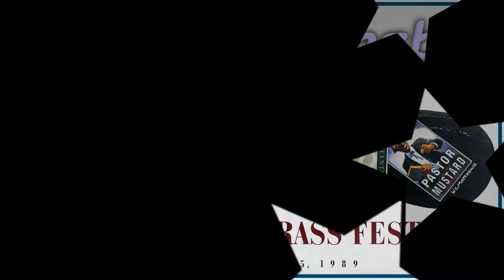Bruce Hornsby, Sam Bush, Bela Fleck, Mark O'Connor, Jerry Douglas Telluride 1989 (Audio soundboard)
Bruce Hornsby in classic Telluride fashion, with a deep bench - also with John Cowan, Joe Puerta

00:00:00 On The Western Skyline
00:04:44 Not Fade Away
00:08:30 The Red Plains -)
00:15:40 I Know You Rider
00:21:15 Every Little Kiss (w Mark O'Connor, Jerry Douglas)
00:28:50 The Road Not Taken (w Bela Fleck)
00:36:38 Workin In a Coal Mine (w Bela)
00:39:29 Jacob's Ladder (w Bela, Mark, Jerry) (by Huey Lewis - John and Bruce Hornsby version)
00:46:32 Mandolin Rain (w Bela, Mark)
00:54:11 Au Privave (w Bela, Mark) (by Charlie Parker)
01:00:35 Lakes Of Ponchartrain (w Bela, Mark, Paul Brady)(by Paul Brady)
01:08:06 Stranger In a Strange Land (w Sam, Bela, John Cowan, Pat Flynn)
01:12:13 Wild Horses (w Sam, Bela, John Cowan, Pat Flynn)
01:18:09 I've Just Seen A Face (w Sam, Bela, John Cowan, Pat Flynn)
01:20:39 The Way It Is (w Bela, Sam)
01:28:43 Valley Road (w Sam, Bela, John Cowan, Pat Flynn, Jerry Douglas, Mark O'Connor)
01:34:18 Mighty Quinn The Eskimo (w Sam, Bela, John Cowan, Pat Flynn)
01:37:41 Idol With The Golden Head -) Mighty Quinn (w New Grass Revival)

at the Telluride Bluegrass Festival
Town Park, Telluride, CO

Source: Soundboard - KOTO Pre-FM reels - DAT - M-Audio 24/96 - Soundforge - 16bit@48khz WAV (T. Proctor 2022)